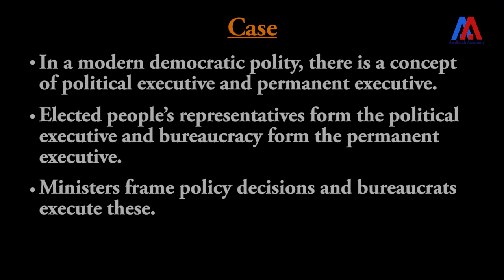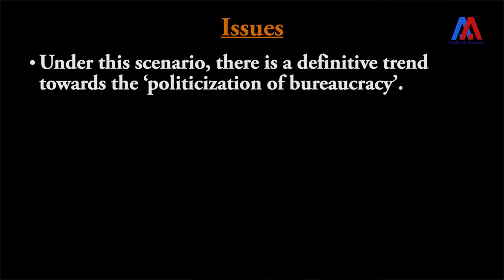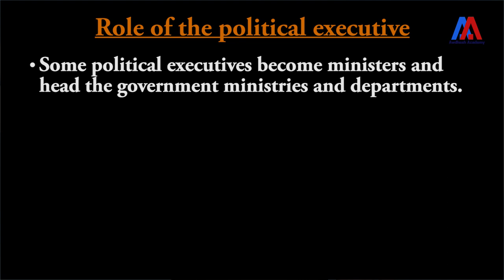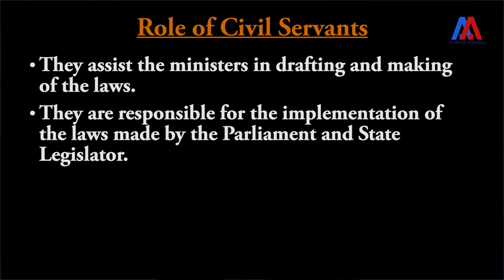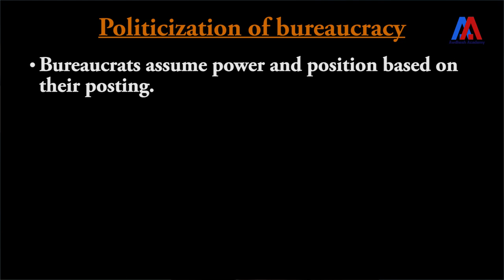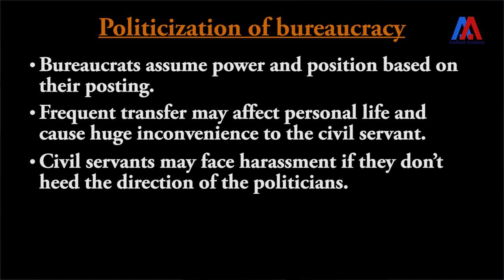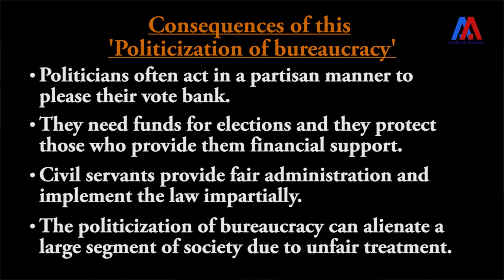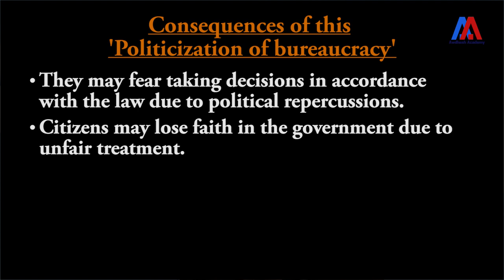Politicization of bureaucracy | Case Study CSE - 2019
you will find, in addition to video lessons in both, Hindi and English,

Please register now to get the best offers.

Please give your feedback and suggestions on our video lessons in the comment section.